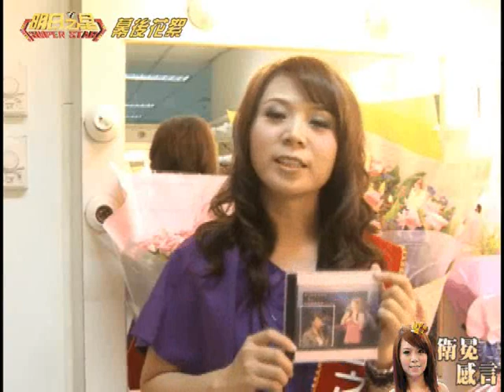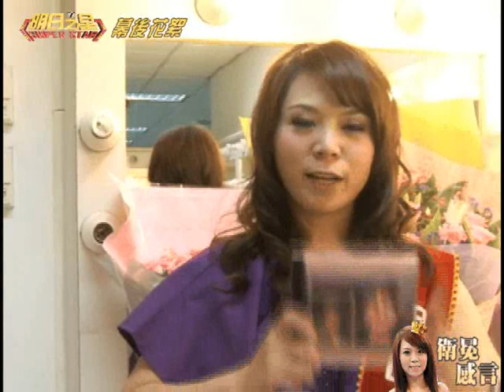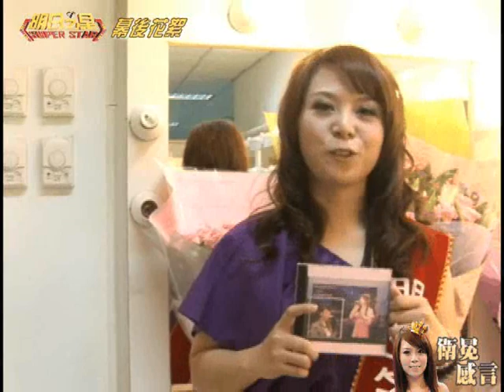143幕後花絮-潘佩莉20關衛冕感言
143幕後花絮-潘佩莉20關衛冕感言